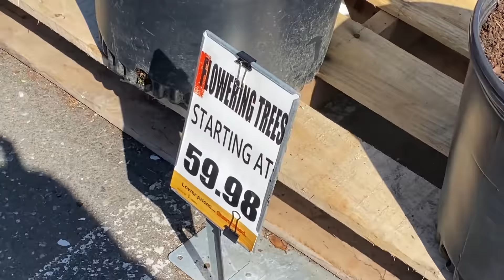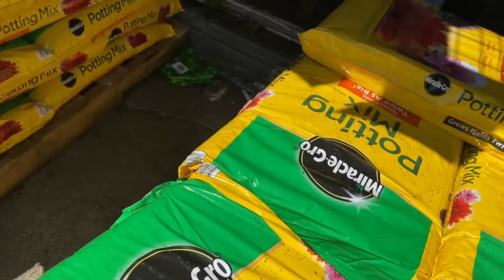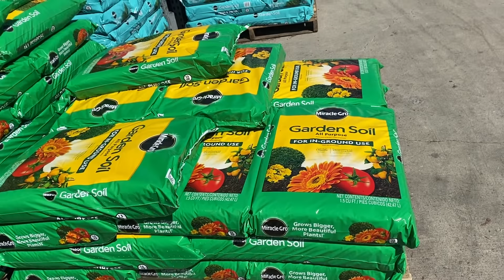COMPRO FLORES PARA MI JARDIN/ COSAS QUE SE LE OCURREN A UN DOMINICANO/ BUENOS DIAS DESDE MI PATIO